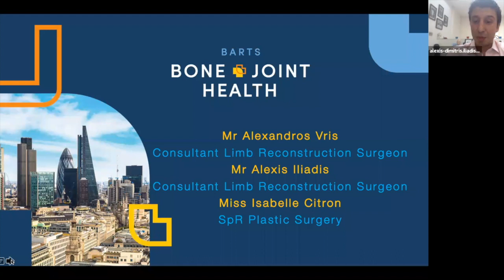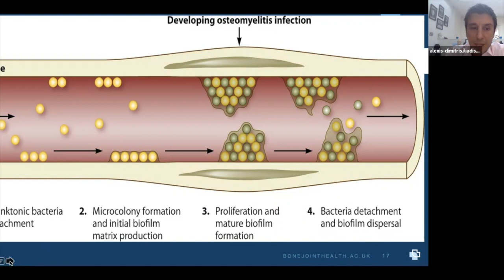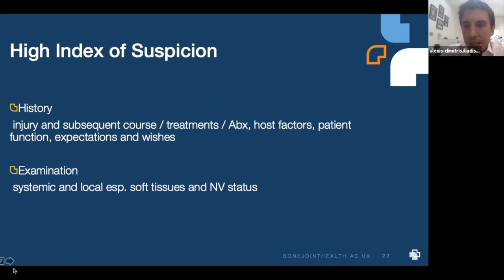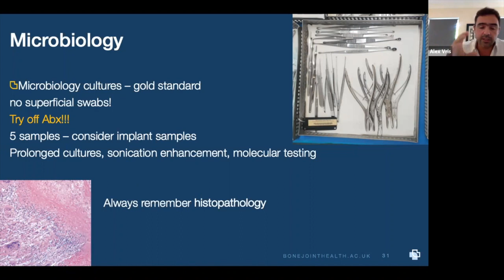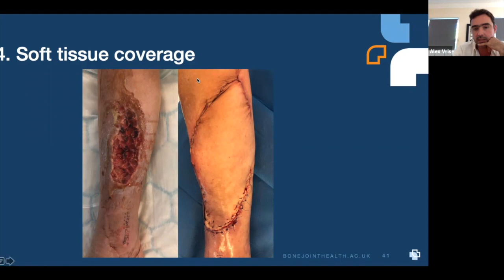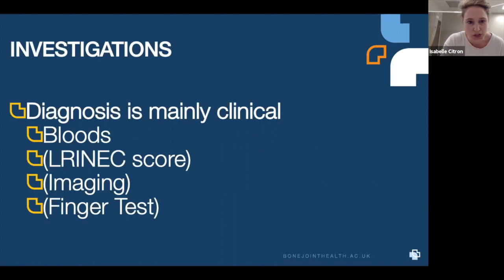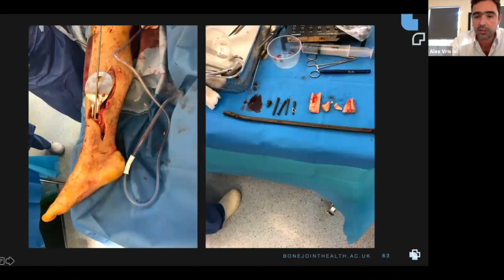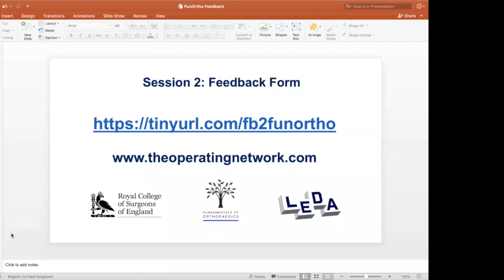Fundamentals of Orthopaedics Session 2: Orthopaedic Infections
by Mr A. Vris, Mr A. Iliadis and Miss I. Citron